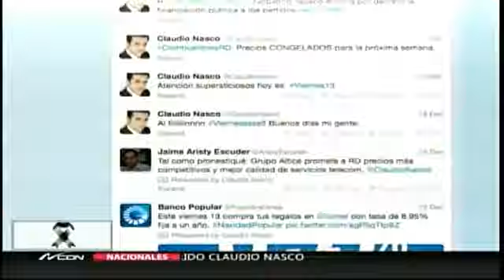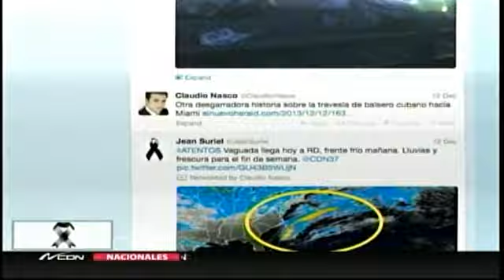Homenaje a Claudio Nasco Parte 1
CDN realiza un emotivo documental sobre la vida de Claudio Nasco.